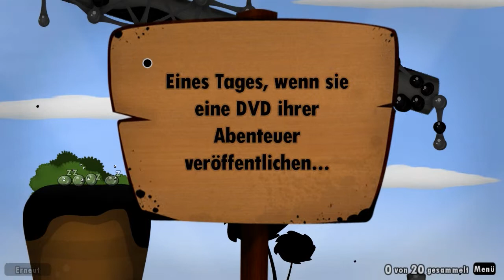Lets Play World of Goo german #7 - So eine tolle Idee